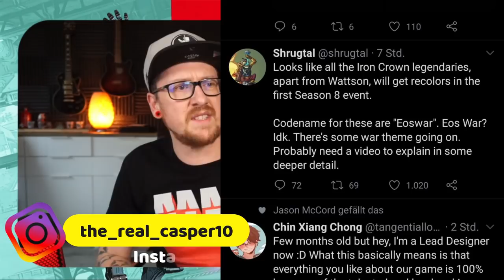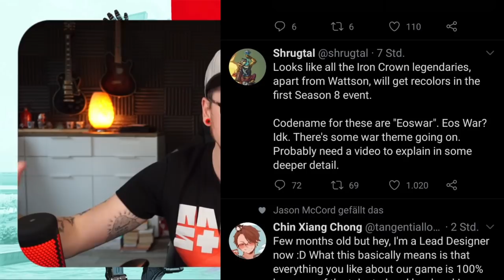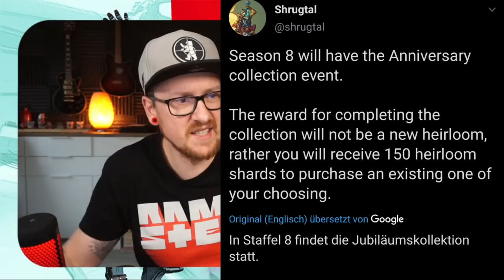Kings Canyon Update, Erbstücksplitter, Recolors und mehr!│Apex Legends Season 8 news deutsch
Kings Canyon Update, Erbstücksplitter, Recolors und mehr! Alle Infos in diesem Video!